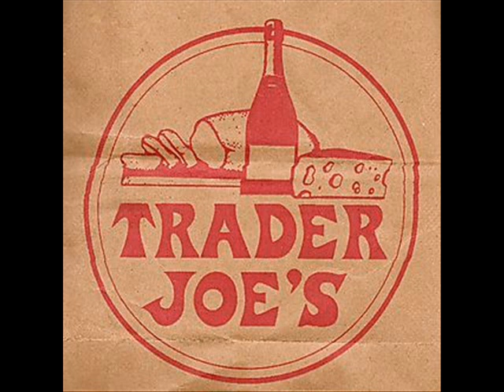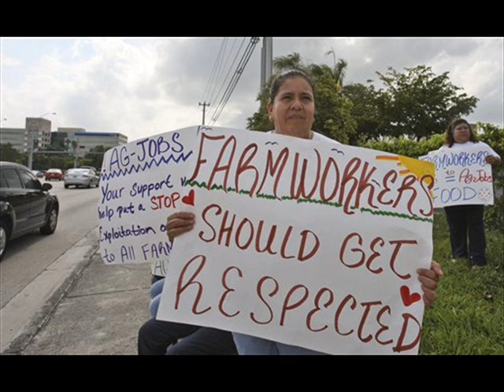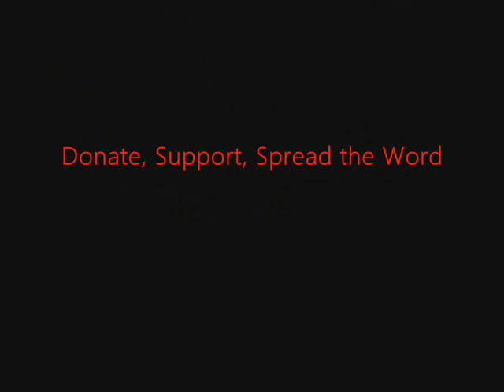FSRN Trader Joe's Agrees to Improved Conditions for Laborers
This weekend the first Trader Joe's in the state of Florida is set to open its doors and ahead of a grand opening, farmworkers scored a long-sought-after victory with the grocery store chain. On Thursday, Trader Joe's signed a landmark agreement to pay one penny more per pound of tomatoes picked by immigrant farm workers in South Florida. The deal came a day before planned protests from the Coalition of Immokalee Workers. FSRN's Kelly Benjamin has more.